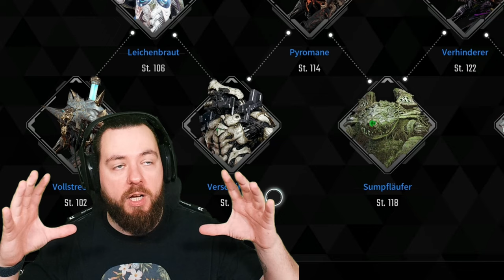BOSSE SCHMELZEN! STÄRKSTER GLEY BUILD the FIRST DESCENDANT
Inhalt:

00:00 Boss & Waffe
04:55 Komponenten
06:50 Strategie & Module